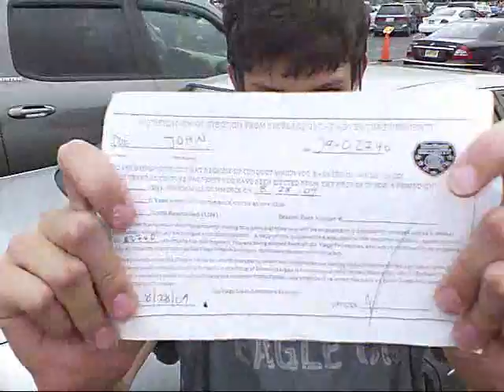Basking In The Enjoyment Of Life (Chapter 39 Part 1)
Videos from the life of Christopher Michael Jones. Unedited for the most part, and presented in their unsensored glory.

Filmed: 08/28/09